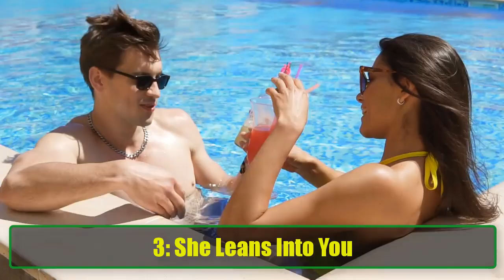11 Signs She Wants You To Touch Her | So Many Men Miss These | Awesome Facts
11 Signs She Wants You To Touch Her | So Many Men Miss These  | Awesome Facts
Navigating the complex world of attraction can be tricky, especially when it comes to understanding women's body language and subtle hints. Do you find yourself second-guessing whether she wants you to touch her or not? You’re not alone! Many men miss the clear signs of attraction. In this video, we’ll uncover 11 unmistakable signs she wants you to touch her, so you can confidently make your move!

From playful bumps to strong eye contact, we’ll explore each signal in detail. Here’s a sneak peek of what you’ll learn:

She Bumps Into You: Is that accidental or intentional? We’ll explain how to tell the difference!

She Holds Your Arm: Discover why this classic move signifies her interest.

She Leans Into You: Find out how her leaning in speaks volumes about her comfort level.

She Tries to Make You Jealous: Learn how her flirty behavior with others can be a cue for you.

She Touches Herself Around You: We’ll delve into the meaning behind this intriguing gesture.

She Looks at Your Lips: What it means when she can’t take her eyes off your lips.

Submissive Behavior: We’ll uncover how shyness can signal her attraction.

She Kisses You: The significance of a kiss and what it tells you about her feelings.

She Responds Positively: Learn how to gauge her interest through your interactions.

Don’t let these signals go unnoticed! Master the art of reading her cues and take your romantic pursuits to the next level.

Why Watch?
This video is perfect for anyone looking to deepen their understanding of attraction and intimacy. Whether you're just starting in the dating world or looking to enhance your relationship, these insights can make a significant difference in how you connect with women.

Don’t miss out on any more crucial signs she might be sending your way. Let’s dive in and unravel the mystery of female attraction together!

Call to Action:
Have you noticed any of these signs before? Share your experiences in the comments below! We’d love to hear your thoughts and any additional signs you've picked up on. Let’s foster a community of understanding and connection in the world of dating!